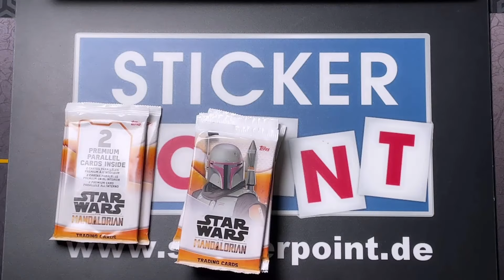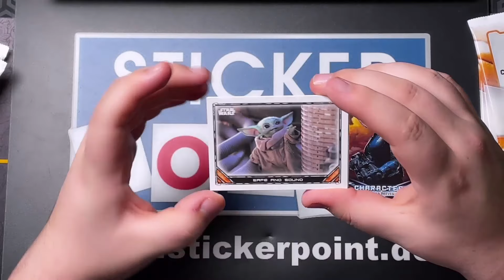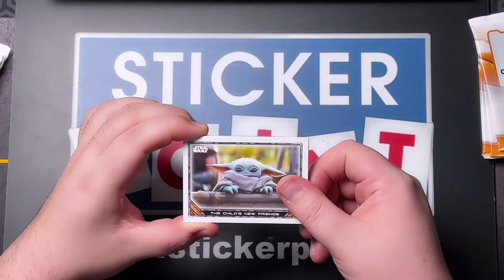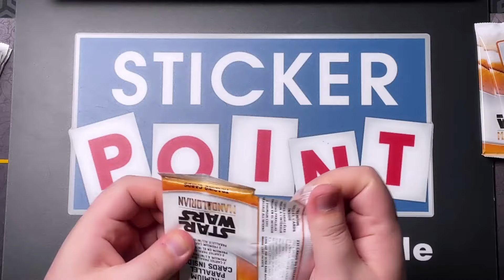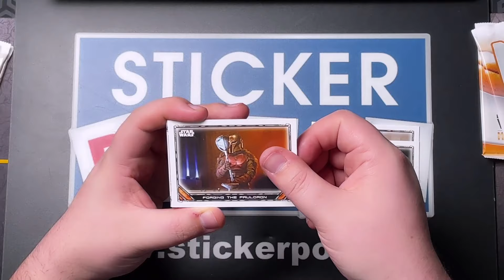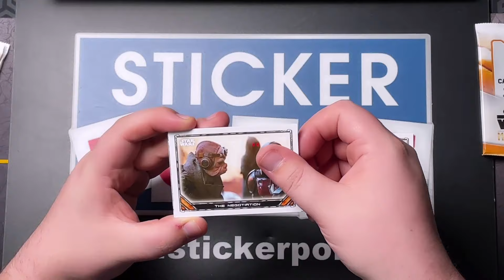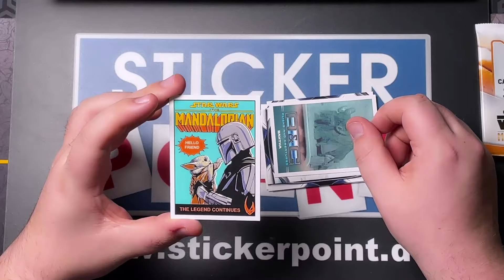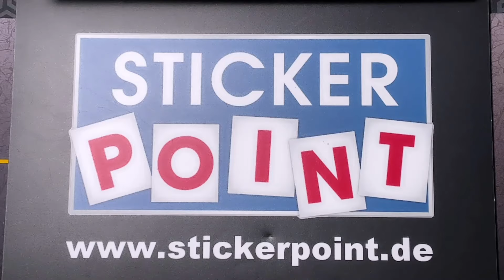🔥🤩 Topps The Mandalorian Trading Cards 2021 - Premium Box Opening